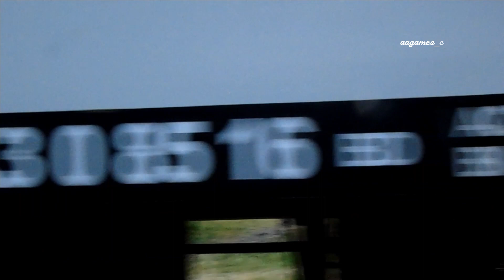Kereta Api Tetap NGEBUT, MESKI PERLINTASAN KUBANGKANGKUNG MENIKUNG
bismillahirahmaniirahiim
Assalam Alaikum WR WB

Pada Perlintasan Kereta Api JPL 450 Kubangkangkung yang masuk dalam DAOP 5 PUrwokerto ini Menikung, tapi tidak ada satu Kereta Api pun yang mengurangi kecepatannya ketika melintas di Perlintasan ini, ada beberapa Kereta Api yang terdokumentasikan dalam hunting kali ini, diataranya ada Kereta Api Lodaya Nomor 91, Kereta Api Argo Wilis, Kereta Api Malabar dan Kereta Api Pasundan yang ditarik CC 203 dan 206.

aagames,
Perlintasan Kereta Api,
Perlintasan Kubangkangkung,
JPL 450 Kubangkangkung,
Perlintasan Menikung,
Kereta Api,
Kereta Api Ngebut,
Kereta Ngebut,
Kereta Api Lodaya,
Kereta Api Argo Wilis,
Kereta Api Malabar,
Kereta Api Pasundan,
CC 203,
CC 206,
Hunting Kereta Api,
Trains Spotting,
Trains Passing,
Trains Crossing,
Trains Cornering,
Railfanning,
Railfans,
Railfans Indonesia,